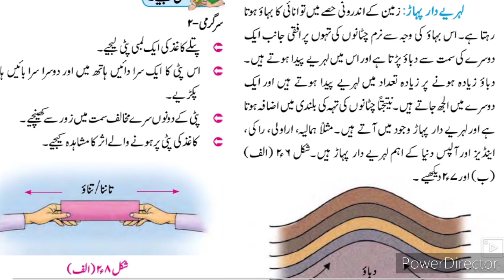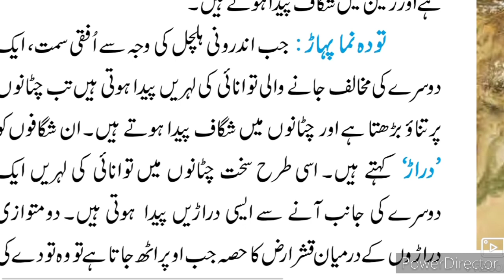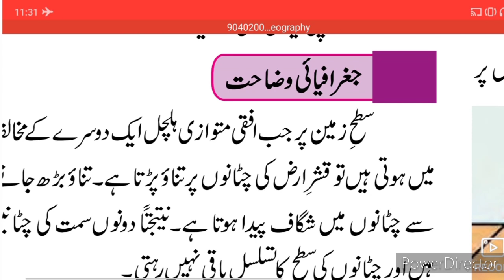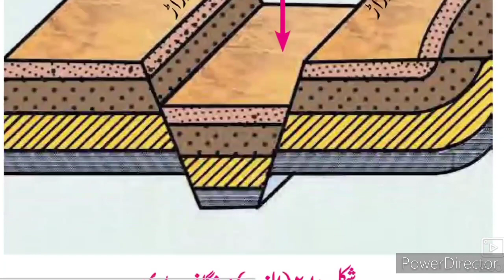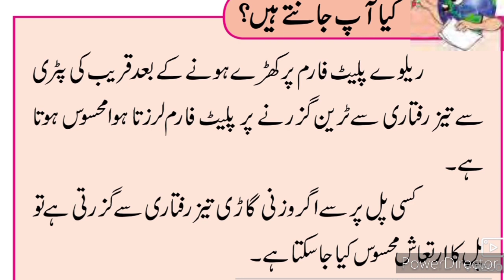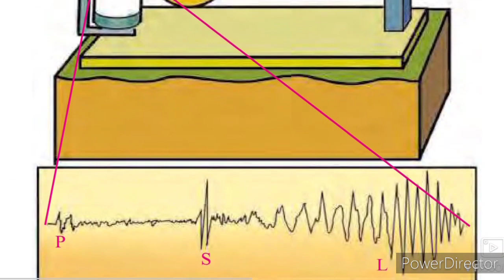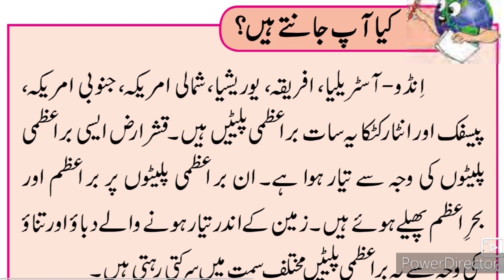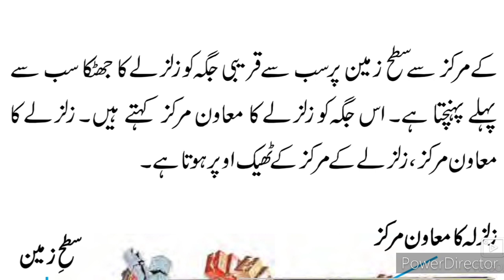9th Geography Ch-2 Androni Hulchul ll جغرافیہ سبق نمبر 2 اندونی ہلچل Part-2 Urdu Medium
This video gives you complete information about the chapter no 2 Androni Hulchul Part 2 This video is useful for students of Urdu medium school 9th class Urdu geography. This video helps students to understand learn more about the chapter no 2 Androni Hulchul Part 2 Urdu medium school students.
Urdu medium channel by sir Abdul sattar khan provide quality online education for students of Urdu medium school.
9th Urdu Medium Geography Ch-1 3 androni hulchal اندرونی ہلچل Sawal Jawab is given in this video. This video gives you complete information about the questions answers of the chapter no 1 Distribution of Maps. This video is useful for students of Urdu medium 9th class. This video helps students to understand learn more about the chapter no 1 taqseemi naqshe Part 3 9th class. Urdu medium channel by sir Abdul sattar khan provide quality online education for students of Urdu medium 9th class Geography.